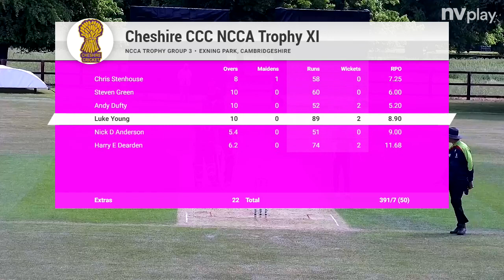Highlights - Cambridgeshire v Cheshire 29 May 2022 docx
Highlights, KO Trophy, Exning Park CC. Cambridgeshire beat Cheshire by 97 runs